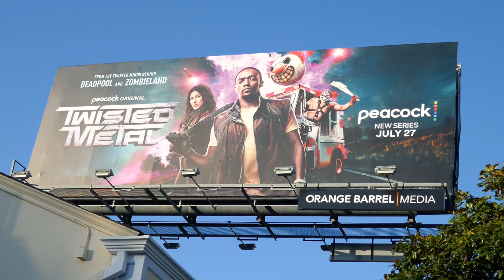Twisted Metal Billboard Sunset Blvd Los Angeles California USA August 12, 2023 Anthony Mackie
Twisted Metal Billboard Sunset Blvd Los Angeles California USA August 12, 2023 Anthony Mackie Will Arnett